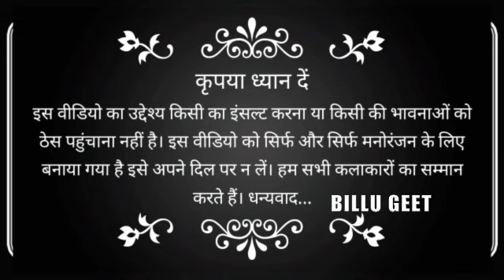Vivah geet - किया बाबा सोवले किया बाबा जागले || bhojpuri vivah geet || billu geet || billu comedy.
Latest billu geet
Billi ke comedy geet
Billu git video